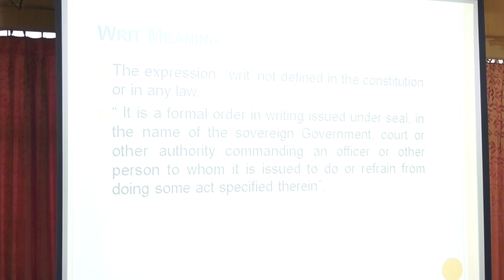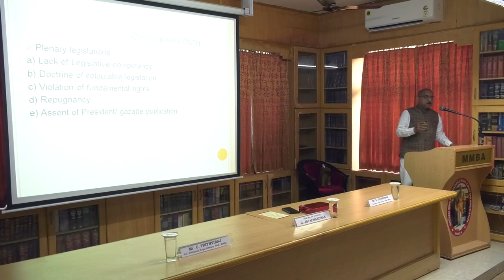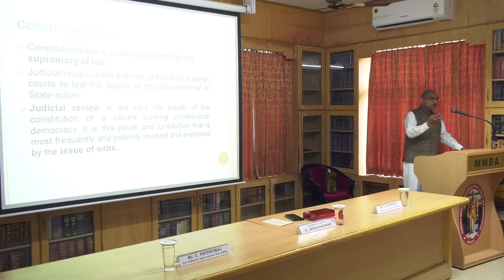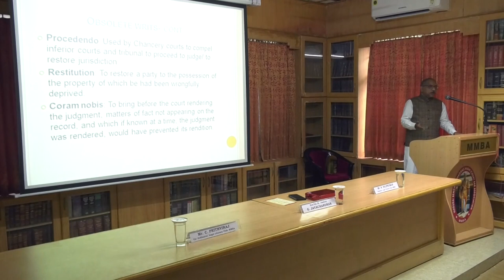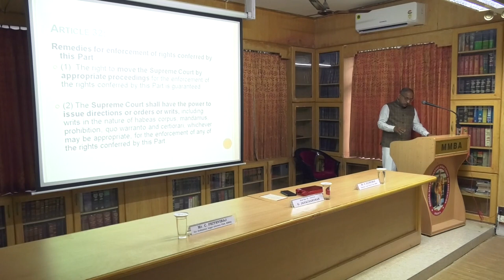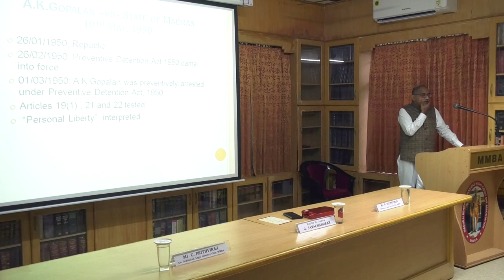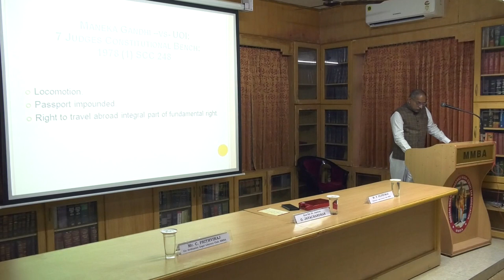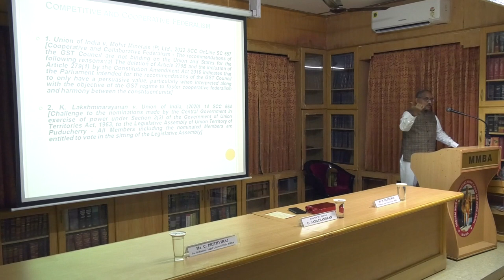WRIT JURISDICTION | MMBA LEGAL LETERACY CLUB | Hon'ble Dr. Justice G. Jayachandran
WRIT JURISDICTION | MMBA LEGAL LETERACY CLUB | Hon'ble Dr. Justice G. Jayachandran Judge, Madras High Court